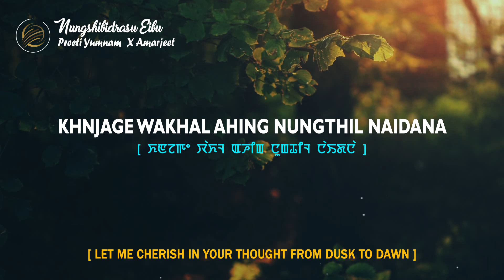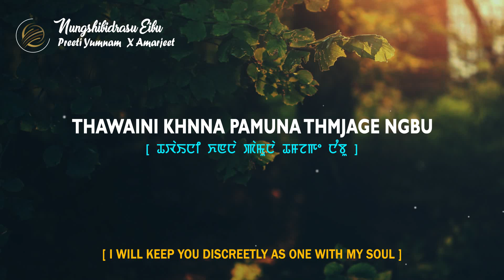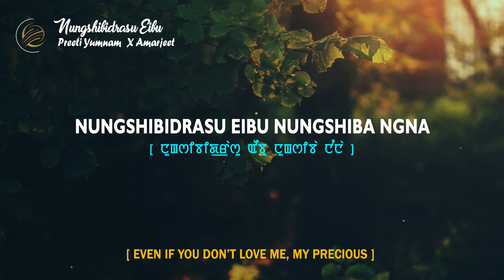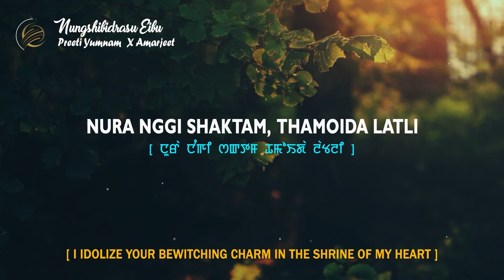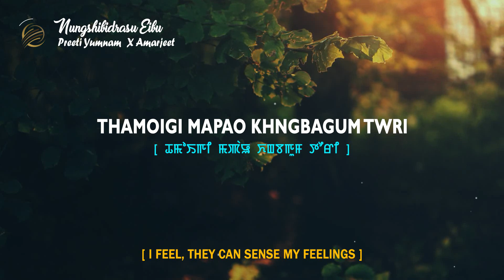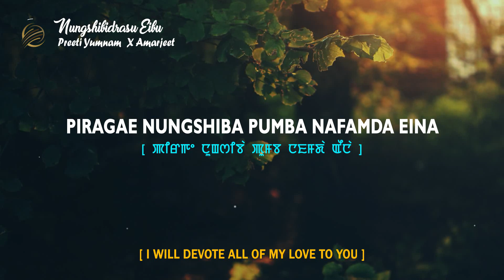English Subtitle // Nungshibridasu Eibu by Preeti Yumnam // Manipuri Lyrics Video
A Lyrics video of NUNGSHIBIDRASU EIBU by PREETI YUMNAM

*** Made in Eikhoi_Swai with pure dedication & Hard Work ***

Female Vocal : Preeti Yumnam
Lyrics & Tune : Preeti Yumnam

Don't forget to leave your feedback and comment.🥰

Lyrics:

PIGAE NUNGSHIBA PUMBA NAFAMDA EINA
[ I WILL DEVOTE ALL OF MY LOVE TO YOU ]
LEPKAE NGGIDKMKTA PUNSHI CMAGI OINA
[ AND BE COMMITTED TO YOU FOR THIS LIFE OF MINE ]

KHNJAGE WAKHAL AHING NUNGTHIL NAIDANA
[ LET ME CHERISH IN YOUR THOUGHT FROM DUSK TO DAWN ]
NINGJAGE NGBU EIGE OIRE KHANDUNA
[ LET ME IDOLIZE YOU AS MINE ] X2

NUNGSHIBIDRASU EIBU NUNGSHIBA NGNA
[ EVEN IF YOU DON’T LOVE ME, MY PRECIOUS ] X2

THAWAINI KHNNA PAMUNA THMJAGE NGBU
[ I WILL KEEP YOU DISCREETLY AS ONE WITH MY SOUL ]
EIGI PUNSHIGI KHONGLOINI KHNJAGE NGBU
[ LET ME ENDORSE YOU AS MY LIVE-LONG SOULMATE ]

NUNGSHIGI LMBIDA KHONG THANGBADA CHINGNARUDE
[ TREADING IN THIS PATH OF LOVE, I WON’T DOUBT YOU ]
THAJABA PUMBASU NAFAMDA THAMBADA EINA KIRUDE
[ I WON’T BE AFRAID IN ENTRUSTING ALL MY FAITH ON YOU ]X2

THAMOIGI MAROL MAITHONGDA TARI
[ YOUR FEELINGS ARE WELL EXPRESSED ON YOUR FACE ]
UBASU FNGAE KHNGBASU NGMME
[ I CAN SEE AND FEEL YOUR LOVE, MY DEAR ]
NURA NGGI SHAKTAM THAMOIDA LATLI
[ I IDOLIZE YOUR BEWITCHING CHARM IN THE SHRINE OF MY HEART ]
UTTHOKPA PAMMUNA LOTSILLAGA THMJEI
[ HESITATING TO DISCLOSE, I KEEP IT HIDDEN FROM THE WORLD ]

MITKUP KANGDANA NGGI WAKHAL KHLLAGA POTHAJEI
[ EVERY MOMENT I REST PONDERING UPON YOUR THOUGHT ]
MATAM NAIDANA NGTABU NINGLAGA PUKNING LEITAJEI
[ JUST BY IDOLIZING YOU EVERY MOMENT, I FEEL CONTENT ]

MITKUP KANGDANA NGTAGI WAKHAL KHLLAGA POTHAJEI

LEICHIL NONGFAI MASU, NONGDOL LIKLA SU
[ EVEN THE CLOUDS, THE DEWDROPS ]
THAMOIGI MAPAO KHNGBAGUM TWRI
[ I FEEL, THEY CAN SENSE MY FEELINGS ]

POMBI CHEKLASU, NONGMADOL THAJASU
[ EVEN THE BIRDIES, THE SHIMMERING MOON ]
EIGI ETOU URA NOKLI BOI NINGI
[ I FEEL, THEY ARE SMILING AT MY CRAZY NATURE ]

PIRAGAE NUNGSHIBA PUMBA NAFAMDA EINA